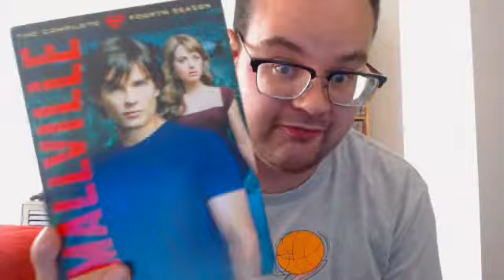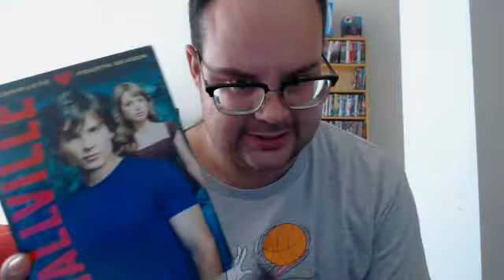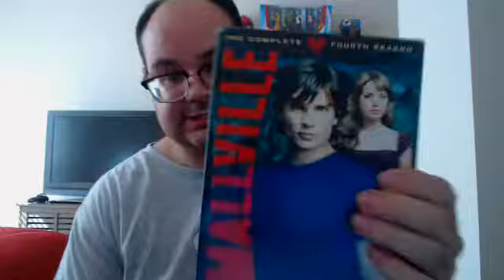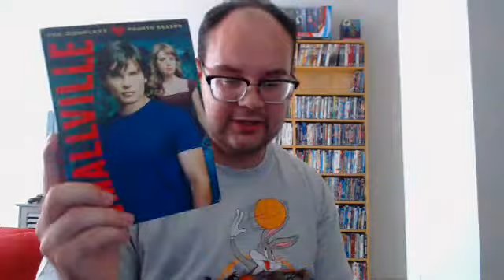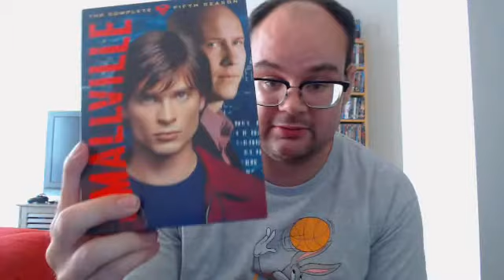My Thoughts/Favorite Episodes of Smallville Season 4.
Well continuing with my Superman Marathon and back on Smallville this time i gie you my thoughts and favorite/okay episodes of Smallville Season 4 enjoy.I really enjoy this Season some issues i'd had,but i still like it.My Rating For This Season is 4 Out of 5 Stars.Let me know know in the comments below What do think of this Season and what are your favorite episodes of Smallville Season 4.Thanks For Watching,Like,Comment,And Subscribe.